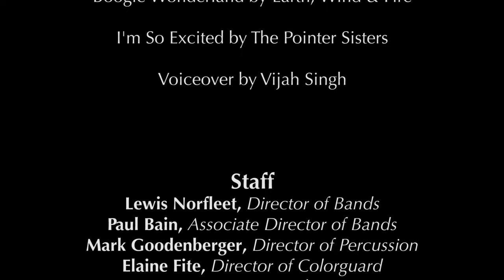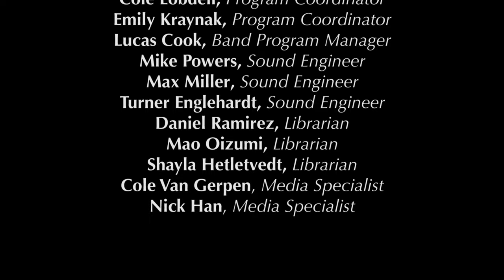CWU Marching Band, 2019 Halftime Show OFFICIAL VIDEO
Music
Arranged by Lewis Norfleet

Staff
-Lewis Norfleet, Director of Bands
-Paul Bain, Associate Director of Bands
-Mark Goodenberger, Director of Percussion
-Elaine Fite, Director of Colorguard
-Warren Murray, Graduate TA
-Robert Rutherford, Graduate TA
-Stephen Pickard, Graduate TA
-Cole Lobdell, Program Coordinator
-Emily Kraynak, Program Coordinator
-Lucas Cook, Band Program Manager
-Mike Powers, Sound Engineer
-Max Miller, Sound Engineer
-Turner Englehardt, Sound Engineer
-Daniel Ramirez, Librarian
-Mao Oizumi, Librarian
-Shayla Hetletvedt, Librarian
-Cole Van Gerpen, Media Specialist
-Nick Han, Media Specialist

Special Thank You to the Following
For Making The 2019 A Success!

-CWU College of Arts and Humanities
-CWU Music Department Faculty
-Todd Shiver, Music Chair
-Nikolas Caoile, Associate Music Chair
-Teresa Larsen, Secretary Supervisor
-Shannon Martin, Fiscal Specialist
-Caleb Montgomery, Acting Program Assistant
-Allen Larsen, Hall Manager and Media Technician
-Ellensburg Shirtworks
-CWU Athletic Department
-CWU Cheer Team
-CWU Dance Team
-Ellensburg High School
-Cle Elum-Roslyn High School
-Kittitas Secondary School

Lastly,

Thank you for your continued support of music
at Central Washington University!

Recorded Live
Tomlison Stadium